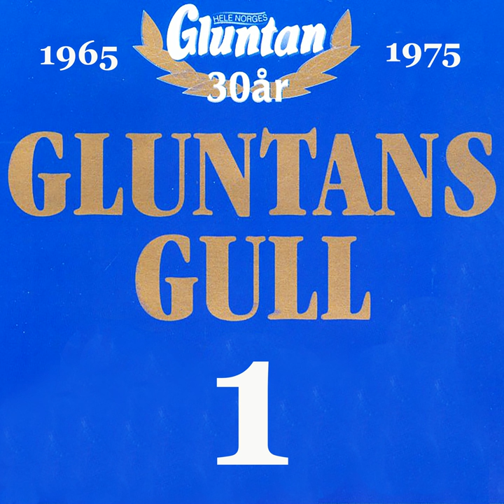Dr. E. Vang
Dr. E. Vang · Gluntan

Gluntans Gull 1

Producer: Tylden & Co.
Composer, Author: Unknown